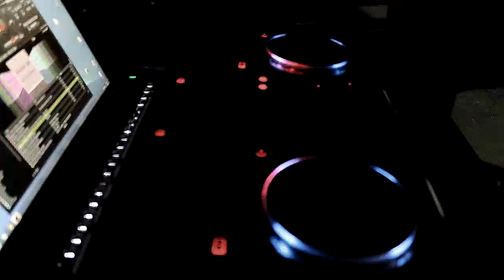DISpHYXIA - Primary Target [OFFICIAL MUSIC VIDEO]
Primary Target official music video

Artist: DISpHYXIA (feat. Sara K.)
Album: Apparent Death (2013)

Music and lyrics by DISpHYXIA
Vocal melody by Sami Angelvuo, Sara K. and DISpHYXIA
Drums by DISpHYXIA and Jukka Nurminen

Primary Target music video:
Director/ editor: DISpHYXIA
Filmed by: DISpHYXIA and Jukka Nurminen
Filmed in Bangkok, Thailand and in Lahti, Finland